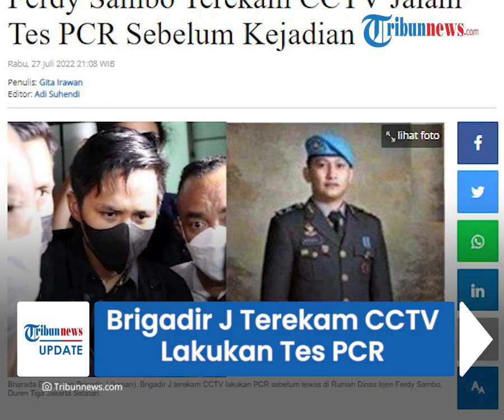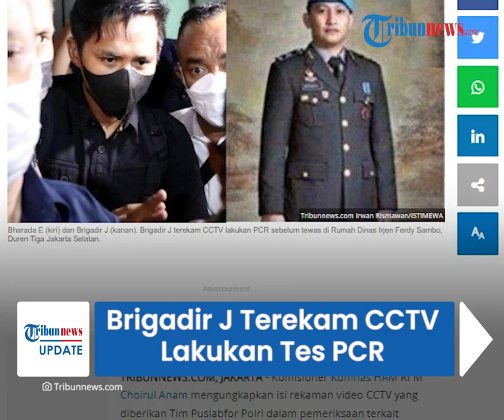Sebelum Tewas, Brigadir J Terekam CCTV Melakukan Tes PCR dengan Istri Irjen Ferdy Sambo & Bharada E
TRIBUN-VIDEO.COM - Komnas HAM kembali mengungkap temuan terbaru terkait rekaman CCTV yang merekam detik-detik sebelum Brigadir J tewas.

Dalam rekaman CCTV, Brigadir J, Bharada E, dan istri Irjen Ferdy Sambo melakukan tes PCR bersama.

Sedangkan Ferdy Sambo terekam dalam CCTV yang terpisah.